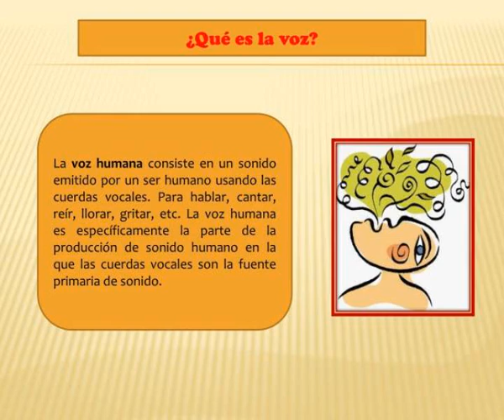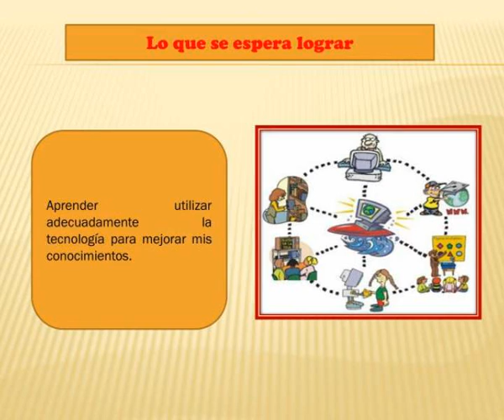cualidades de la voz